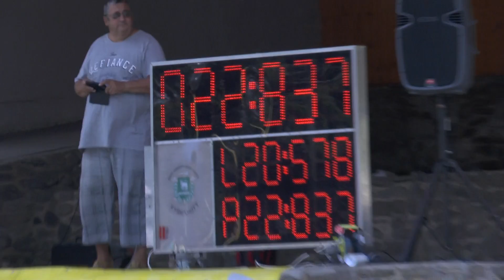Brušperk ženy Vyšní Lhoty 2 k 29 7 2017